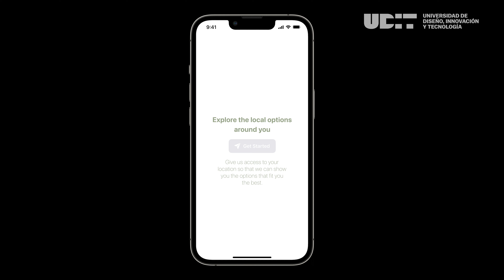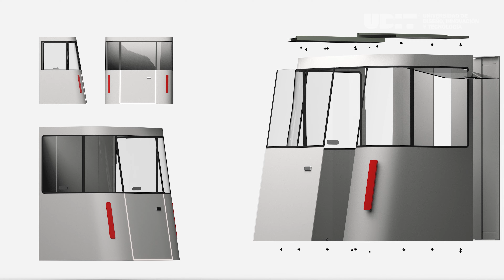Entrevista a Alejandra Rojas sobre su TFG "THO" | UDIT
Alejandra Rojas, alumni del Grado en Diseño de Producto, habla sobre su experiencia realizando su TFG "THO".